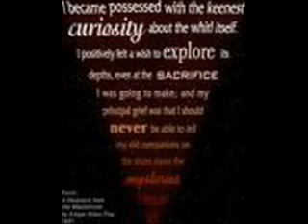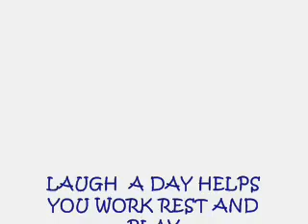a poem a day B Y George Bernard Shaw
A Poem A Day.

  I try to write one poem each day,
I never know what I will say.
Be it love for natures blossoms,
Perhaps, a tale about some possums.
Will it touch a chord in your heart?
Encourage you to make a new start!
It may be sad it may be funny
But I will not sell it not for money.
I might write about the Zoo,
Or even something not quite true.
Fantasy is with me a big plus,
No big deal to make a fuss.
My poem may even make you smile,
Then my writing it will have been worthwhile.
It could be a poem that is quite sad.
Would that be so really bad?
Yes I try to write a poem every day,
Hoping it will help you on your way.